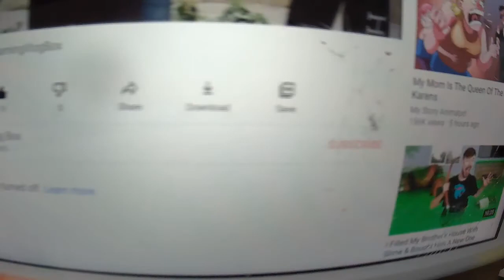GamingVlogBox: IMPORTANT ANNOUNCEMENT